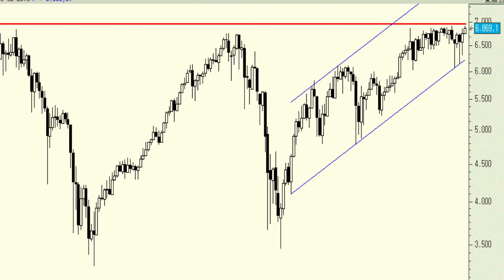Vídeo análisis técnico de FTSE